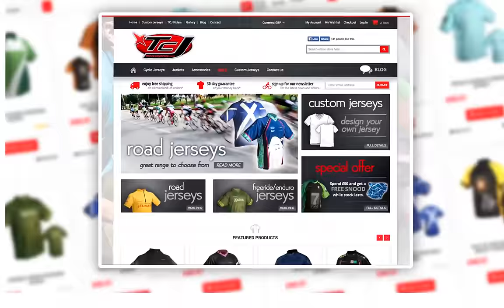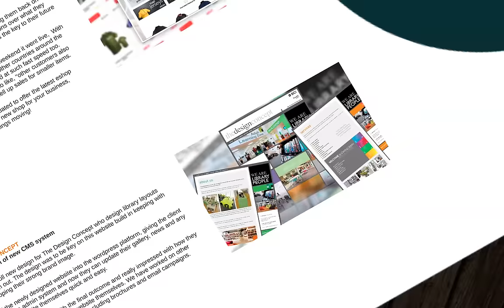Professional Prezi Presentation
Prezi is a presentation tool of choice that helps transform static presentations into interesting and engaging presentations.

Our presentations capture your content in a spatial context, instead of the usual boring slide to slide transition method. Because of this, our professional prezi presentations will make your presentation stand out from the crowd.